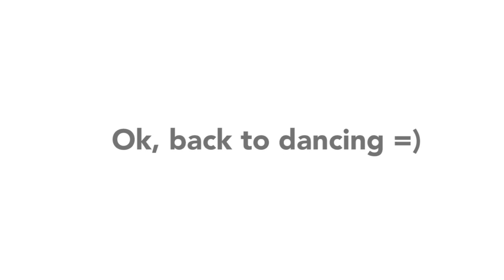Softstyle Shuffle - Fly (Darundara)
My shuffling practice on nature. I've met little fellow today =^_^=